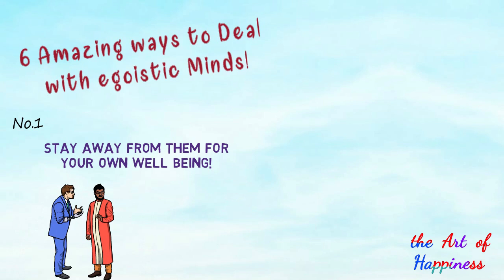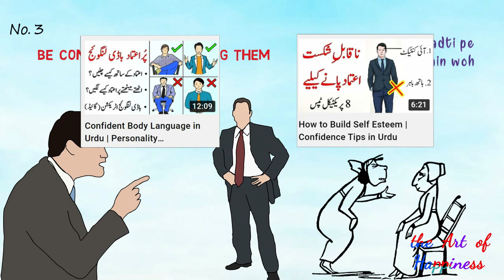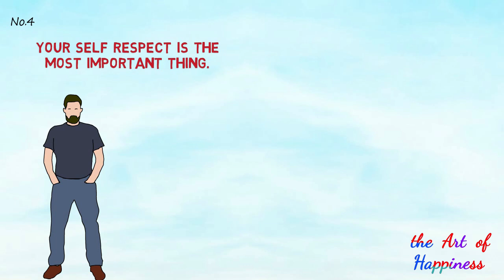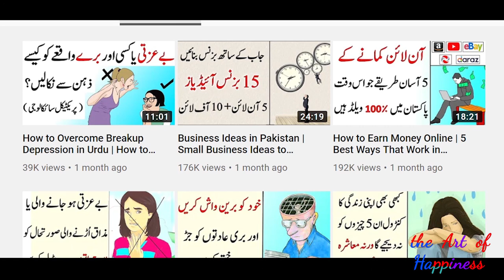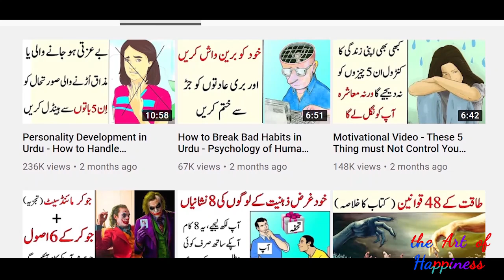Ego is the Enemy - Ego ko kaise khatam kare - Book Summary in Urdu Hindi - Part 2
Book Summary in Urdu - Ego is the Enemy - Ego ko kaise khatam kare -  Part 2 Self Help Book

Ego meaning in the Dictionary: your idea or opinion of yourself, especially your feeling of your own importance and ability. Ego ko kaise khatam kare.

اناپرست بندے کی نشانیاں - انا انسان میں کیسے آ جاتی ہے ۔ اور انا پرستی سے کیسے چھٹکارہ پائیں؟

The Art of Happiness is dedicated to make self help content. You will find all kinds of topics related to self help and personal growth on the art of happiness. The best investment that you can make today is to educate yourself for the future. And that's what "The art of happiness" is about, to help you educate yourself better. Self-help or self-improvement is a self-guided improvement, economically, intellectually, or emotionally. When engaged in self-improvement, people often utilize publicly available information, and here on The Art of Happiness Channel, I'm dedicated to provide you with that.